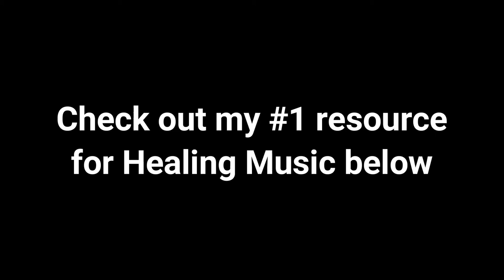Relaxing Piano Music For Deep Sleep - 2021 Part 1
meditation relax music  presents relaxing music for deep sleep music:

thanks for tuning in to our relaxing sleep music! if you need music to help you sleep and suffer regularly with insomnia  use this sleeping music in the background as calm music for soothing relaxation or as ambient music and experience the benefits of deep sleep music and relaxing sleep music. sleep music relaxing music  meditation music  sleeping music  calming music  study  sleep – specializes in providing sleeping music  calming music  stress relief music  spa music and yoga music with the aim of helping you sleep to deep sleep music and beat stress with our ambient music.

find out more about our selection of sleep music and relaxing music and how we can help you to achieve soothing relaxation.  whether you want calming music for a power nap or refreshing sleep meditation music  relaxing sleep music will support you and make you wonder why you didn’t try healing music earlier.